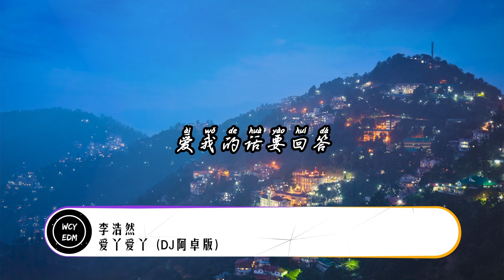李浩然 - 爱丫爱丫 (DJ阿卓版)「爱我的话 给我回答 我的爱丫爱丫没时差」【動態歌詞/pīn yīn gē cí】李浩然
李浩然 - 爱丫爱丫 (DJ阿卓版)「爱我的话 给我回答 我的爱丫爱丫没时差」【動態歌詞/pīn yīn gē cí】

爱丫爱丫 (DJ阿卓版) - 李浩然
词：黄淑惠/林怡凤
曲：李志源
编曲：吕小毅
吉他：吕小毅
混音：刘城函
母带：刘城函
和声：嘿优优
统筹：刘洋/孙庆申/洛洛
监制：任永恒
制作人：胜屿/任永恒
OP：Touch Music Publishing (M) Sdn Bhd
SP：北京大石音乐版权有限公司
发行：爱听音乐点点繁星
你有没有对我一点点心动oh
爱我的话 给我回答
我的爱丫爱丫没时差
等待是我为你付出的代价oh
爱我的话 要回答
我只等你等你一句话
走太远 你走太远
你的回答
一天过了一天
我的日记却病恹恹
我们隔得太远太远
多喜欢你从来不会说
多在乎你到底懂不懂
爱我的话 要回答
走太远 你走太远
你的回答
一天过了一天
爱我的话 要回答
走太远 你走太远
你的回答 听不见

➸微信：wcymusicstudio